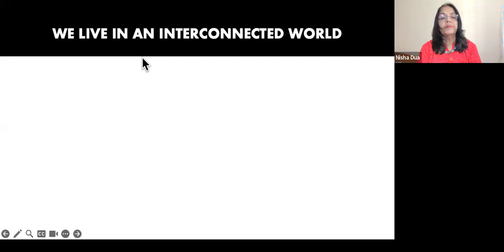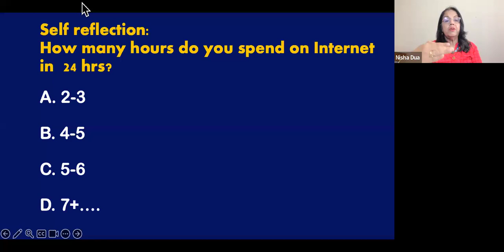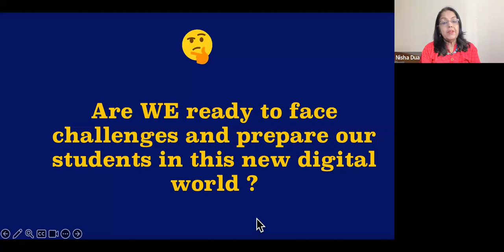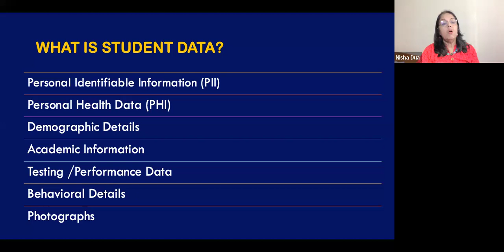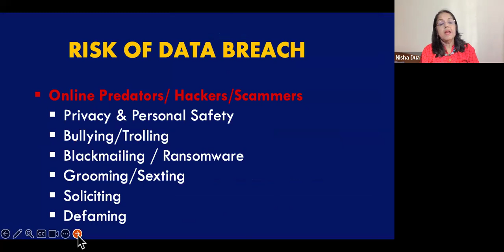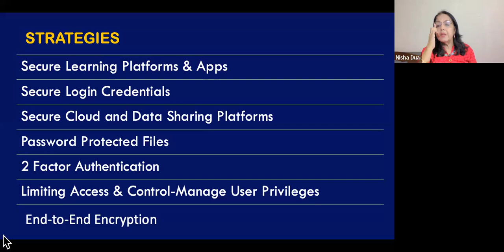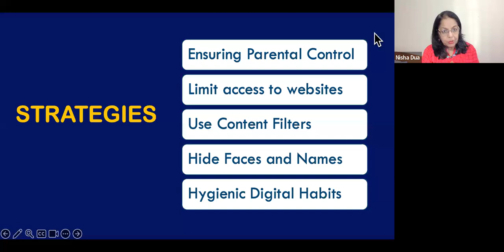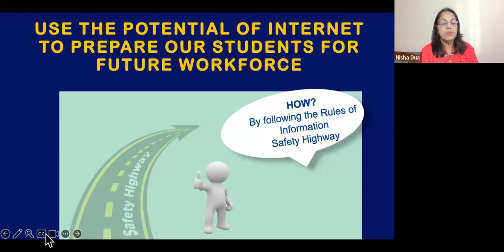Cyber Safety and Security